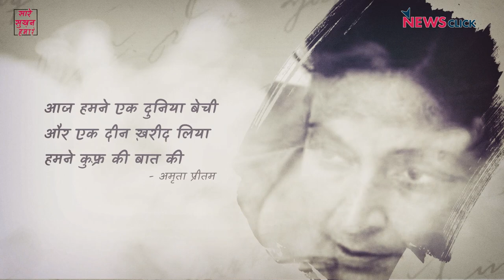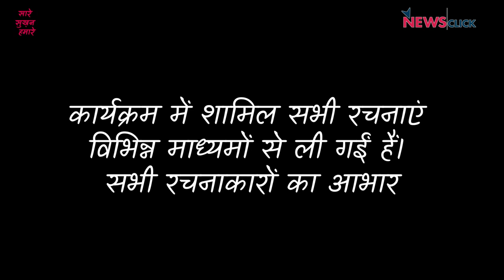आज़ादी@75: वो इंतिज़ार था जिस का ये वो सहर तो नहीं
स्वतंत्रता दिवस की शुभकामनाओं के साथ न्यूज़क्लिक के इस ख़ास कार्यक्रम ‘सारे सुख़न हमारे’ में आपका स्वागत है। 75 साल का जश्न है... सौ उम्मीदें हैं लेकिन सौ सवाल भी, जिन्हें हल किए बिना हर जश्न बेमानी है। तो आइए कविताओं के ज़रिये जानते हैं देश के हालात... अवाम के जज़्बात।